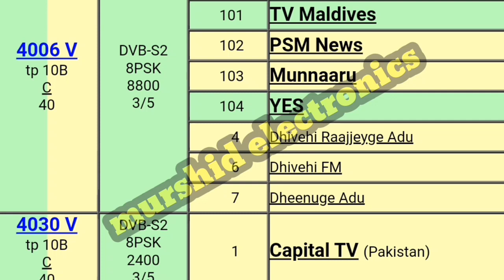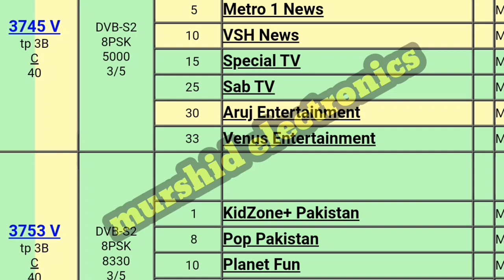apstar 76 digree c band satellite latest update دو نئے پاکستانی چینل ایڈ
apstar 76e dish setting.apstar 7 c band dish setting.Apstar 76 digree latest.Apstar 76 strong tp.green tv drama.green tv new drama.green tv dramas..Green tv